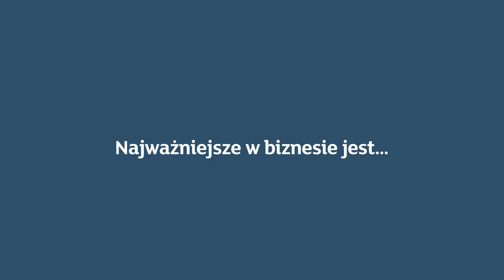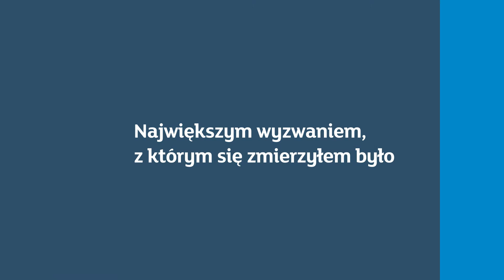FFW Communication | mBank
Wraz z FFW Communication stworzyliśmy serię wywiadów dla mBanku pod tytułem "Business & More".

Powyżej rezultaty produkcji!